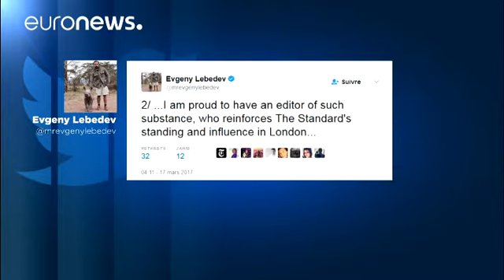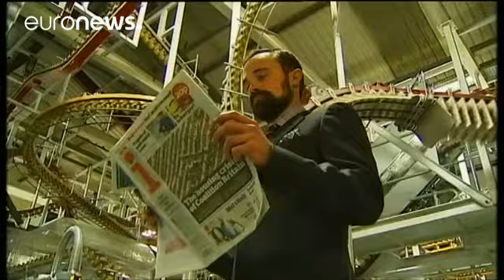Compatibilidade de Osborne à frente do 'Evening Standard' questionada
É a nova pasta do antigo ministro das Finanças britânico, George Osborne. O deputado conservador foi nomeado diretor do jornal 'London Evening Standard', um vespertino gratuito, propriedade de um magnata russo.

A nomeação surpreendeu jornalistas - Osborne nunca trabalhou na comunicação social - e a classe política - que receia conflito de interesses.

Jornalista: 'O senhor também trabalha para o banco... Consegue trabalhar para os três ao mesmo tempo?'